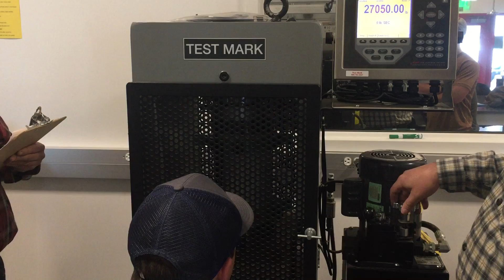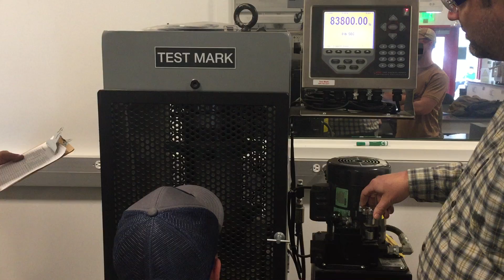MET 3110-002 Test Mark Break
Lol Goldman yelling XD